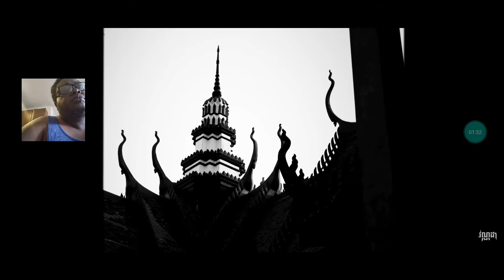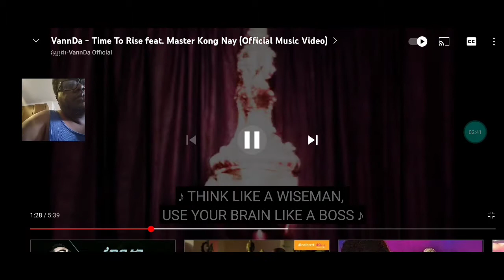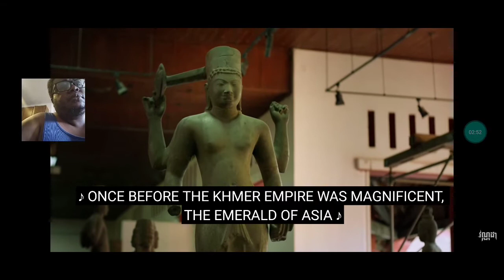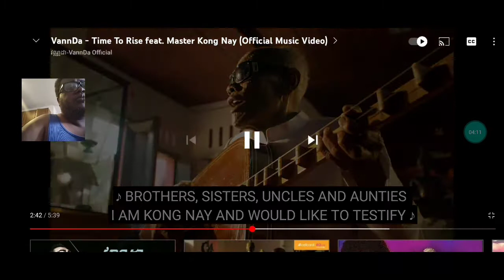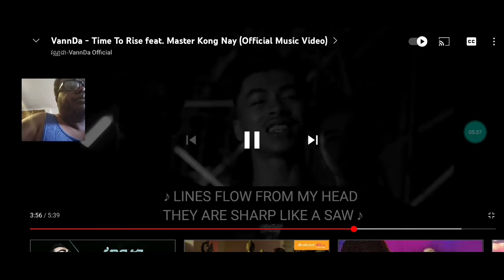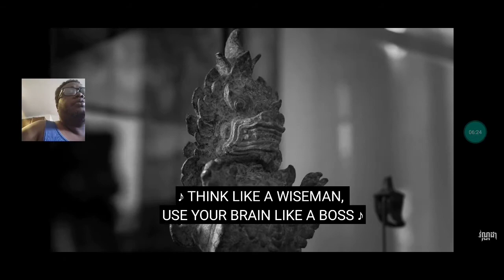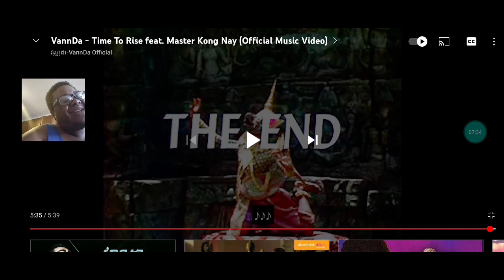time to rise ft master Kong nay first time hearing other hit let's go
original link vannda ft master Kong nay time to rise

you want to legally use copyrighted music on YouTube, you'll have to go out and get approval from the original creator in order to use it. That's the second side of music licensing. Copyright law makes sure that creators get paid when people use their work — that's where YouTube's music